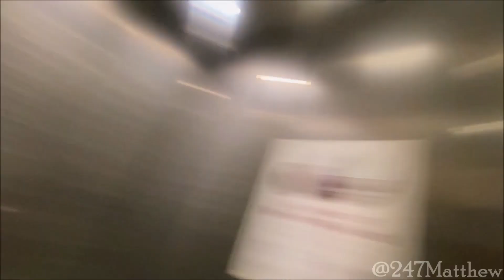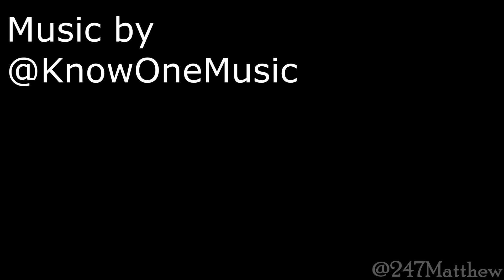Everything Just Went So Perfect...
Linktr.ee/247matthew